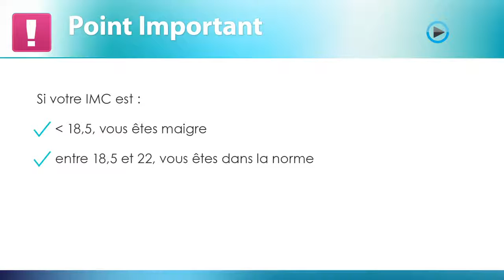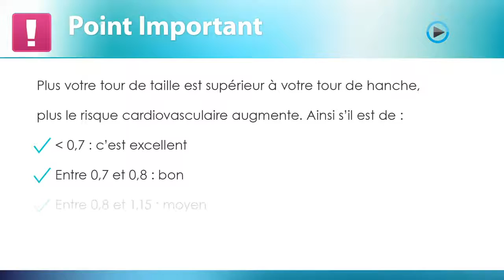Comment garder la forme ! - Clarisse Nenard : Chapitre 1.2 - Autoévaluez-vous ! - Partie 1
Comment garder la forme ! - Clarisse Nenard
Conseils et programmes pour une pratique sportive en toute sécurité